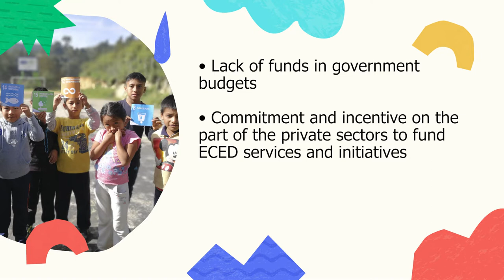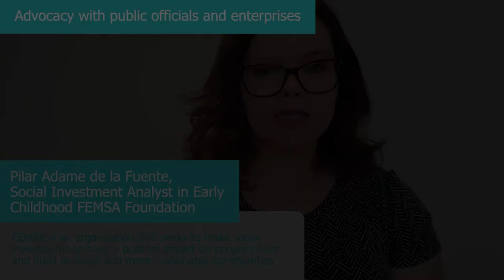Coalition for Play: Transformation of the early childhood ecosystem.